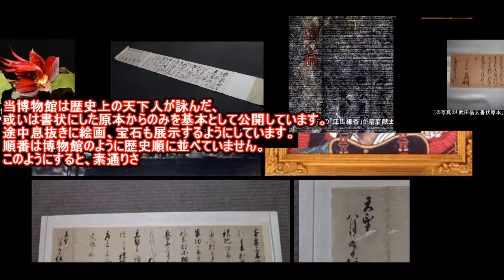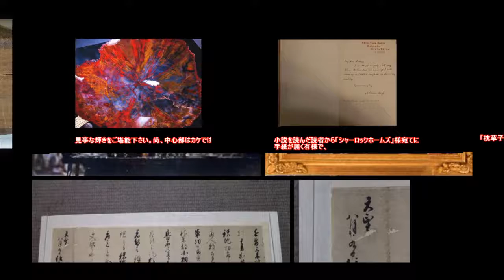20140721「阿修羅像」 Ashura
開館して21日目にして入館者様が10,000名をOverし、大変嬉しい限りです。これも単に皆様方のお陰であります。誠にありがとうございます。
これからも引き続き「世界に誇れる宝」世界に一つしかない作品の展示をして参る所存です。現在のところ30作品の展示をしました。過去の作品についても、一度と言わず、二度でも三度でも訪問して下さい。
いつでも、どんな時でも、無料で入館出来ます。博物館展示ですと、ガラス越しで鑑賞、出掛けなくてはいけない、天気予報が気になる、有料、時間の制限等ございます。当博物館の長所を思う存分堪能して下さい。
皆様の短な博物館としていつ迄もご愛顧賜りたく宜しくお願い申し上げます。
写真は「阿修羅像」です。聖武天皇のお妃、光明皇后が平癒、苦しみから解放、平和祈願のため製作させたと伝えられる像です。写真は当博物館で限りなく国宝に似た作品になるように製作させたものです。光明皇后に一歩でも近づきたいと願って製作しました。

当博物館は歴史上の天下人が詠んだ、或いは書状にした原本からのみを基本として公開しています。途中息抜きに絵画、宝石も展示するようにしています。順番は博物館のように歴史順に並べていません。このようにすると、素通りされるからです。天下人も人気のあるものだけですと作品が限られます。交互にして、一人ひとりの天下人の書状を広く伝えることに重点をおいています。ひとつ一つは、天下人が遺した大切な宝です。これを読んでおられる方もどうやって、自分の歴史を1000年後までに伝えるかを考えて下さい。伝えるものが無い人生はつまらないでしょう。当博物館は伝えることが使命で、生かされています。